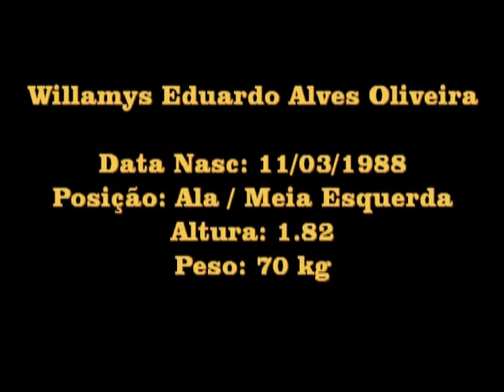willamys ala meia 88 qualidade